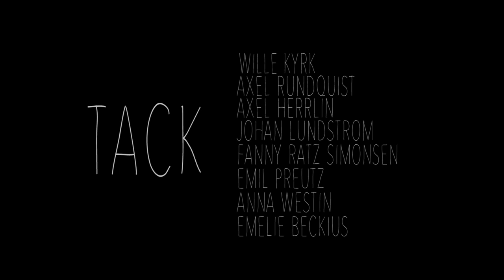Vad som än händer